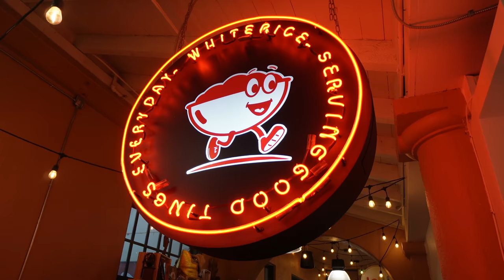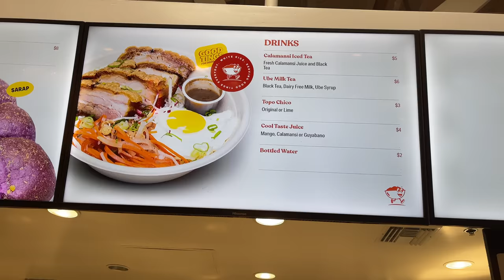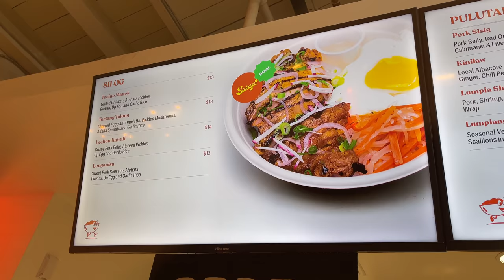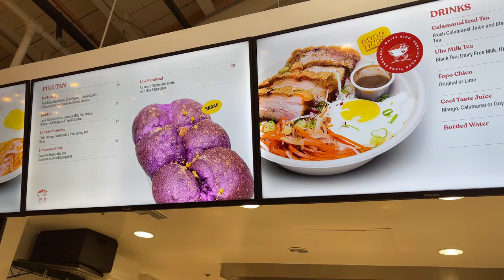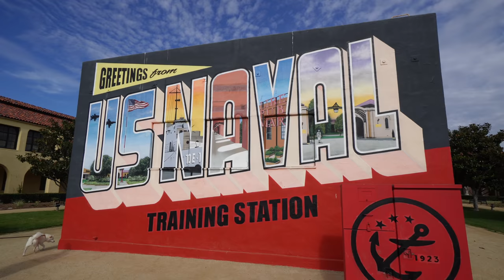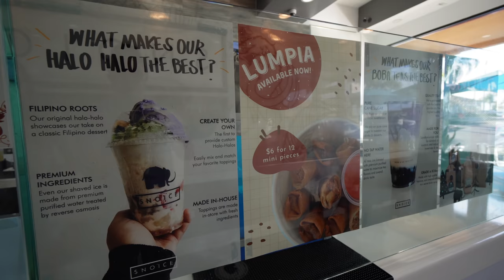BEST FILIPINO FOOD in SAN DIEGO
Fantastic Filipino Restaurants in San Diego- White Rice at Liberty Public Market & Snoice SD in Kearny Mesa

Jaycation brings you to the NEWEST and one of the BEST Filipino Food spots in town White Rice to try their specialty Silogs! Silog which is a Filipino meal with an egg on top can be done a few different ways with Longanisa, Tocino and in White Rice's case, Sisig aka Sisilog! We also try some Lumpia, Calamansi Iced Tea, Ube Pandesal and MORE!

Think that's enough? Well its not! Shortly after we head to Kearny Mesa near the famous Convoy Street to try out Snoice San Diego which although specializes in Taiwanese Boba drinks, are Filipino owned and have a Filipino twist to their desserts!

This is definitely an AMAZING Filipino Food Trip around San DIego!

Best Filipino Food in San DIego Chapter List
0:00- Intro
0:36- White Rice San Diego
22:46- Out of the Boondocks on KPBS
24:44- SD Cruising Rentals
27:02- Snoice SD

Twitter & IG: @JaycationTV
Snap: Jaydaheat